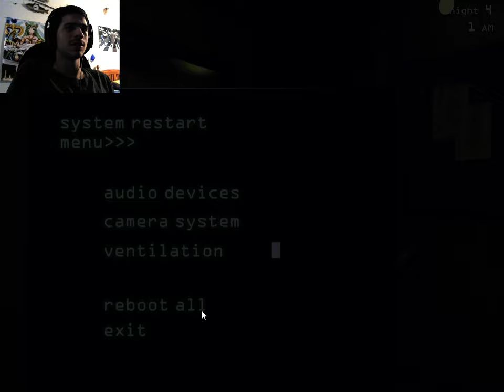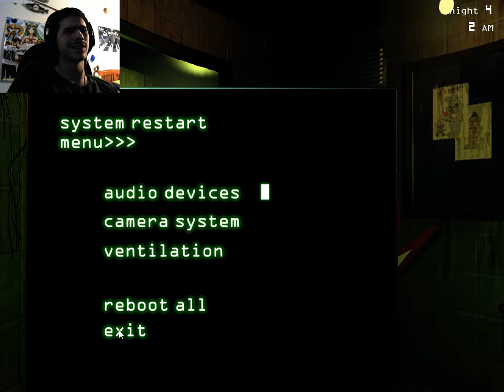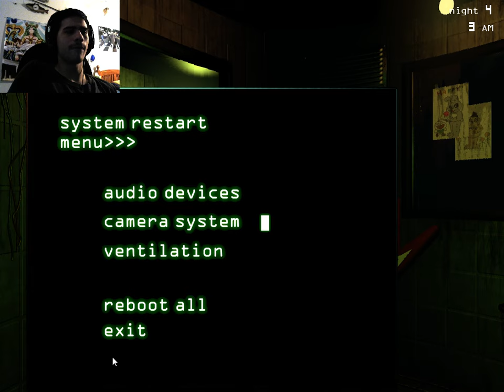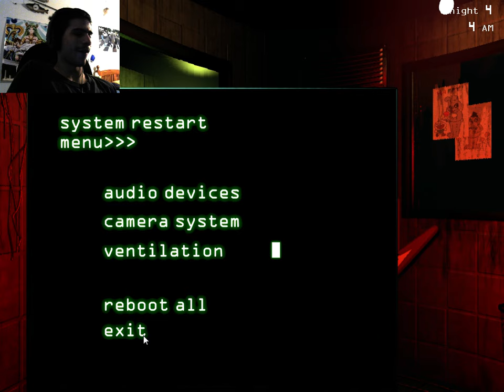YOUR NOT REAL!! | Five Nights at Freddy's 3 - Part 3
I am now traveling on the edge of madness fighting for what little sanity that I have left. What is real, what is illusion, I don't know anymore. ENJOY!